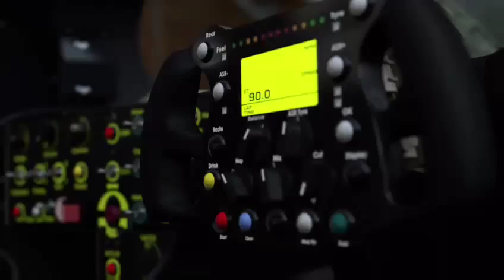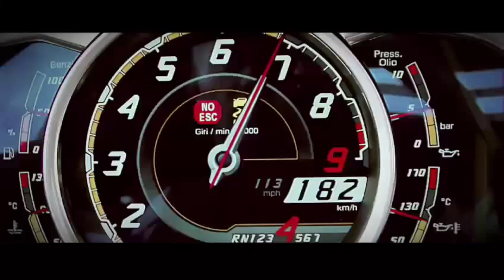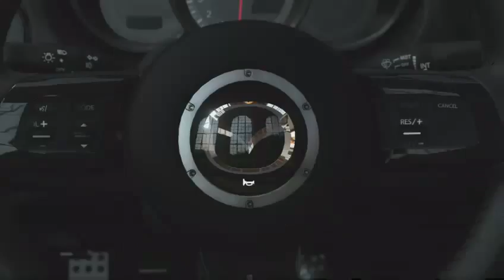Forza Motorsport 5 Lets Play #1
Yo guys whats good, Forza Motorsport 7 comes out in 18 days and I want to try and cram in a Forza 5 Lets play, lets see how this works!
Twitter.com/grrr413
Facebook.com/grrr413
Instagram.com/grrr413